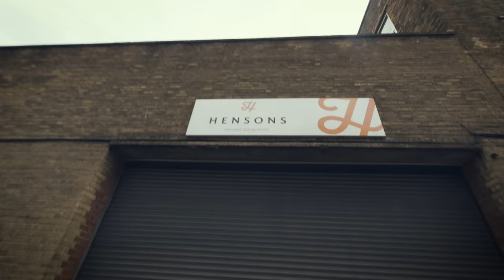INSANE! Reverb Tail Of Doom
Quick shout out to firmdale hotel group's Dorset Square hotel for making my own monogrammed dressing gown. INSANE! But thank you, so touching.